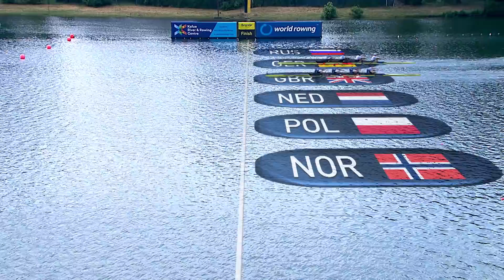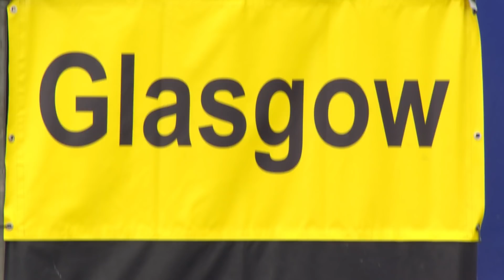Did that really happen? World Rowing reviews the 2018 season.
Take a look at the review of the 2018 World Rowing season.